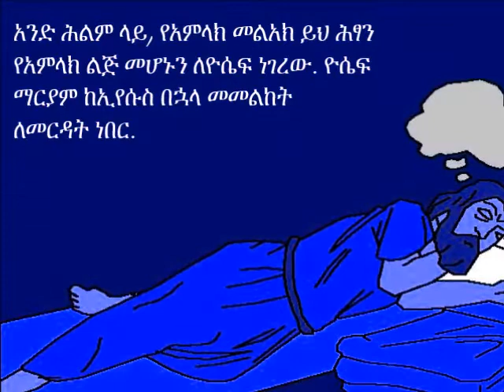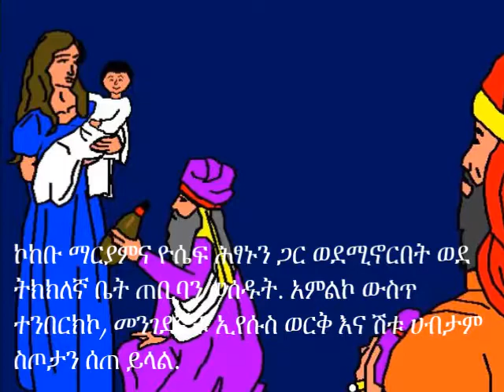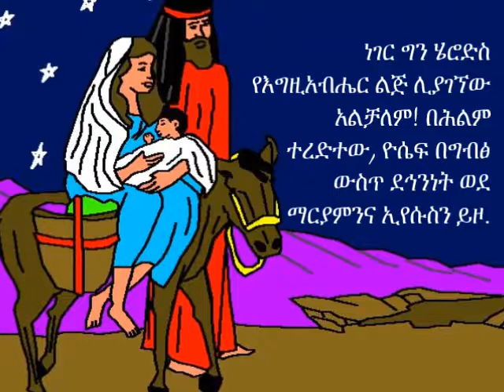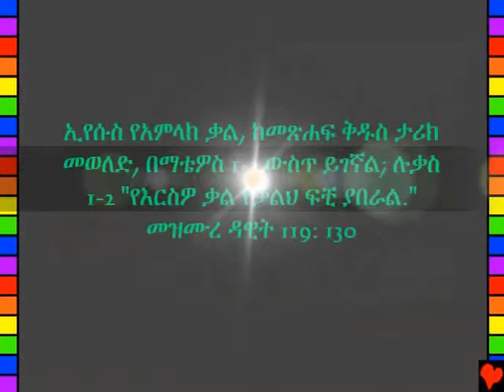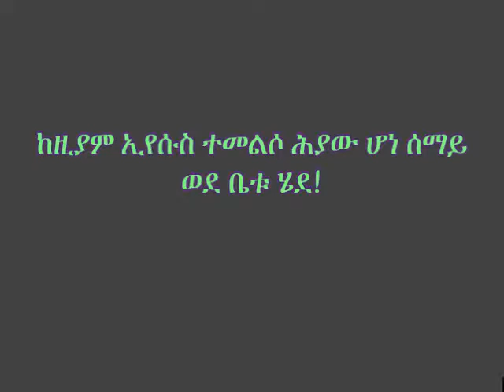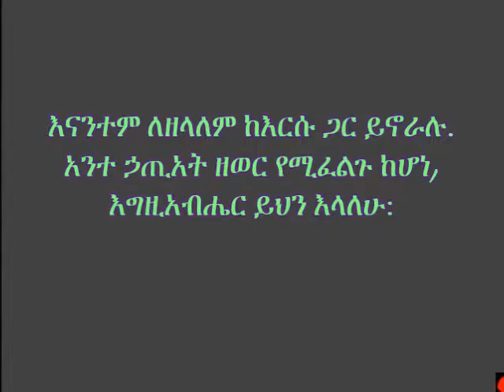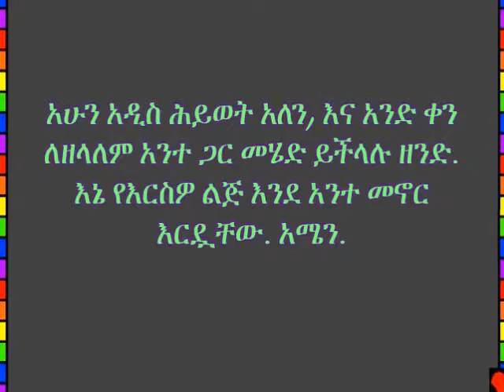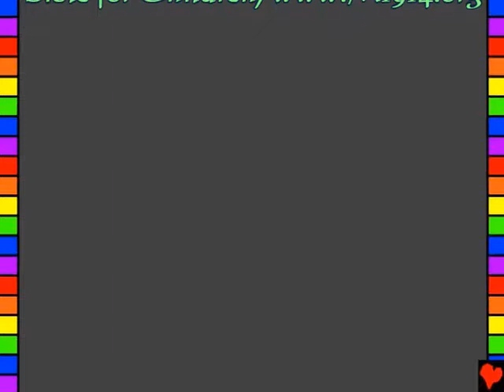Amazing Life, Kids, Amharic 003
አማርኛ, Amharic
የኢየሱስ ልደት
የአምላክ ቃል, መጽሐፍ ቅዱስ ይህን ታሪክ ውስጥ ይገኛል
ማቴዎስ 1-2
ሉቃስ 1-2
"የእርስዎ ቃላት የቃልህ ፍቺ ያበራል." መዝሙር 119: 130
በኢየሱስ ክርስቶስ በኩል አስገራሚ ሕይወት!
ይህ የመጽሐፍ ቅዱስ ታሪክ አድርጎ ማን እሱን እንድናውቅ ይፈልጋል ማን አምላካችን ድንቅ አምላክ ስለ ይነግረናል. እግዚአብሔር እኛ እርሱም ኃጢአት ብሎ የሚጠራውን ክፉ ነገር አድርገዋል ያውቃል. የኃጢአት ቅጣት ሞት ነው, ነገር ግን እግዚአብሔር እኛን እሱ በመስቀል ላይ መሞት እንዲሁም ስለ ኃጢአታችን መቀጣት ልጁን, ኢየሱስ ላከ በጣም ይወዳል. ከዚያም ኢየሱስ ተመልሶ ሕያው ሆነ ሰማይ ወደ ቤቱ ሄደ! በኢየሱስ ማመን እና ኃጢአታችንን ይቅር በእርሱ ይጠይቁ ከሆነ, እርሱ አደርገዋለሁ! እሱ መጥቶ በእናንተ ውስጥ መኖር አሁን, እና ለዘላለም ከእርሱ ጋር ይኖራሉ ይሆናል. አንተ ኃጢአት ዘወር የሚፈልጉ ከሆነ, እግዚአብሔር ይህን እላለሁ: ውድ እግዚአብሔር ሆይ: ኢየሱስ ለእኔ ሞተ ሲሆን አሁን እንደገና ህያው እንደሆነ ያምናሉ. ወደ ህይወቴ እና አሁን አዲስ ሕይወት ሊኖረው ይችላል ዘንድ: ኃጢአቴን ይቅር እና አንድ ቀን ለዘላለም አንተ ጋር ይሂዱ. እኔ የእርስዎ ልጅ እንደ አንተ መኖር እርዷቸው. አሜን. መጽሐፍ ቅዱስን አንብብ እንዲሁም በየዕለቱ ከእግዚአብሔር ጋር መነጋገር! ዮሐንስ 3:16